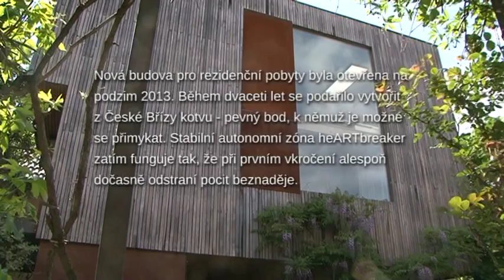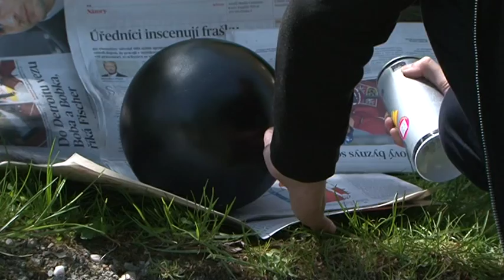AiC Česká Bříza heARTbreaker 2015 | Marta Fišer | project: Muzeum nejasného pocitu